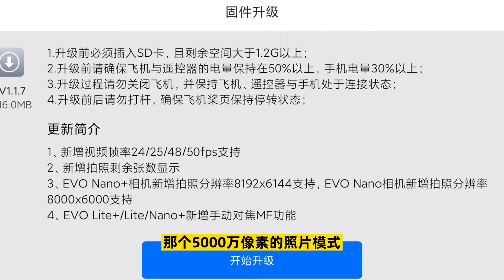Autel EVO nano+的夜景到底怎麼樣？